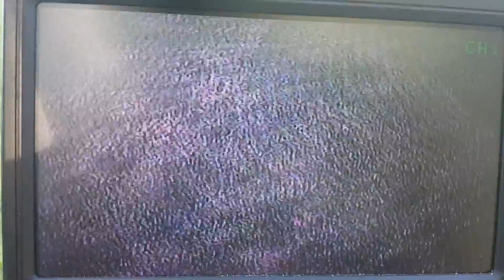ASL Fall Classic freestyle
Dudes pilot name was Humboldt. He shredded sky!